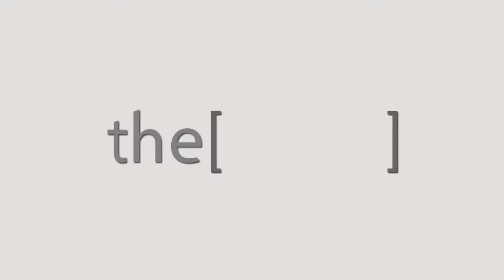Prof.Dr Taghreed Abdelfatah Helal Talks about hypertensive patients.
PROF DR TAGHREED ABDEL FATAH HELAL
Consultant and Head of Cardiology Department at the Medical Center of the Railways
Member of the Continuing Medical Education Division of the Egyptian Heart Association
Talks about high blood pressure